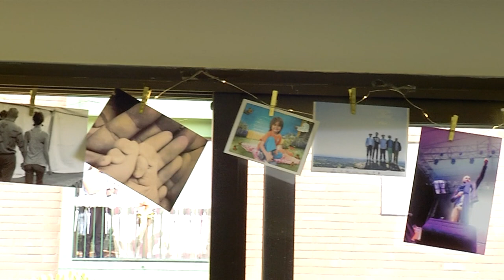DonKristóbal [Estilo Medellín] Telemedellín